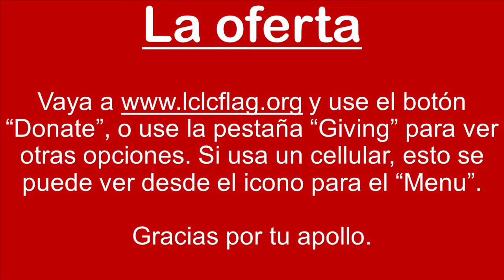Sermón: “Escuchando a Jesús” - Domingo de la Transfiguración de Nuestro Señor -27 de febrero de 2022